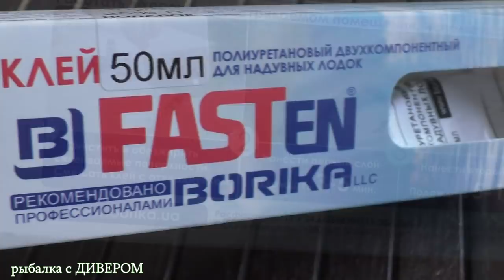Лодки ПВХ, МЫШИ, где хранить лодку ПВХ. клей БОРИКА двухкомпонентный полиуретановый и клей КЛЕЙБЕРГ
Эти клеи проверенны в Астраханской области, температура парой в тени доходила до 40 градусов! Клей для ПВХ лодок, двухкомпонентный полиуретановый клей БОРИКА очень качественный клей, держит большие температуры, рекомендую для приклеивания транца лодки и довольно таки больших дыр! Клей КЛЕЙБЕРГ подходит для быстрого ремонта лодки, с несильными повреждениями, с проколами лодки, выдерживает умеренные температуры. Клей Полиуретановый Kleyberg и двухкомпонентный клей для лодок ПВХ - полиуретановый клей BORIKA. Также в видео - как уберечь лодку ПВХ от мышей, где и как хранить лодку ПВХ! Ремонт лодки пвх соими руками - ремонтируем сами!

также этот клеи можно купить на 41 км МКАД рынок "СЛАВЯНСКИЙ МИР" рыболовные ряды, пав. GERMAN

Вы можете купить эти клеи по ссылка или просто наберите в поисковике - клей БОРИКА или клей КЛЕЙБЕРГ МАСТЕР

У компании БОРИКА есть много чего интересного, к примеру разнообразные крепления для лодок.
Если ВЫ хотите сделать тюнинг лодки, то в БОРИКЕ ВЫ найдёте много чего интересного и полезного!

фильмы ДИВЕРА